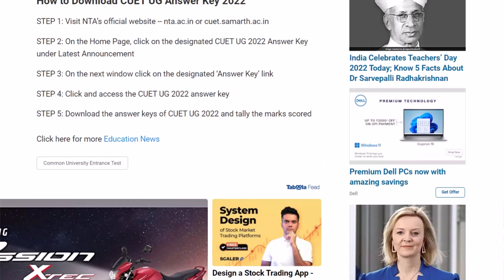CUET Answer Key 2022 Today | CUET Result 2022 | CUET Counselling 2022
About this video :- cuet की answer की आज आने की उम्मीद by reports

CUET Answer Key 2022 Today
CUET 2022 Answer Key
common university entrance test results